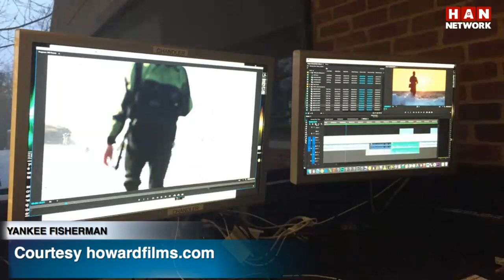Yankee Fisherman: Jamie Howard 1.12.17